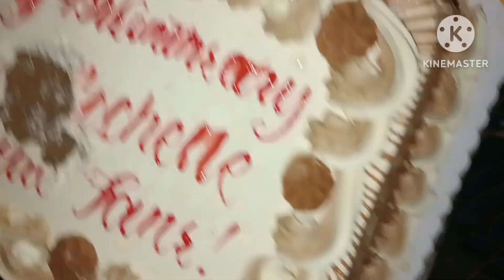ROCHELLE FANS, PINAHANGA NG MAG-LANGGA/VALSANTOSM./ROEL0FMALALAG/KUYAREGAN/DRAK/KALINGAPTEAM/